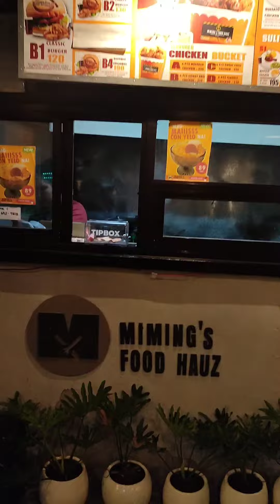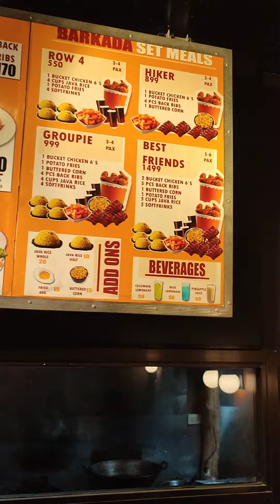Miming's Food Hauz. Gumaca, Quezon